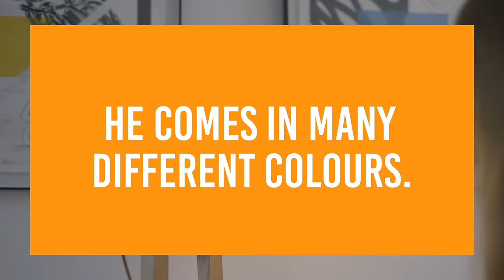Mr. Wattson - Meet your new best friend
Meet Mr. Wattson. You can’t shake his hand (he doesn’t have any) and he’s okay with that. “I’m not a car salesman, I’m a light.” And what a light he is – with a powerful LED bulb that will brighten any room and 139 glass dimples to create a warm ambience. “A lot of people think being a light is just about creating light. It’s not. It’s about creating an inviting atmosphere that makes someone want to be around you. Well, me.” He takes “being a light” very seriously.